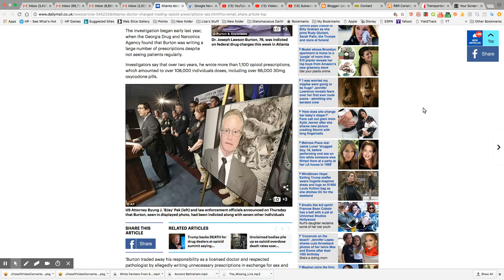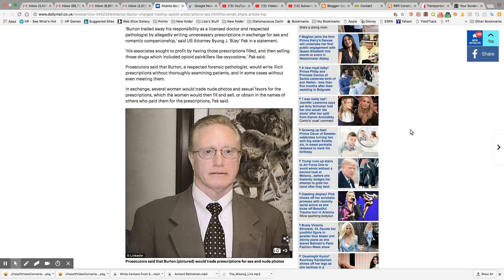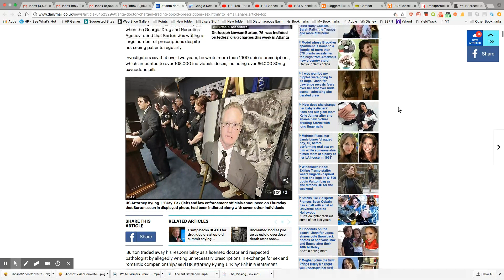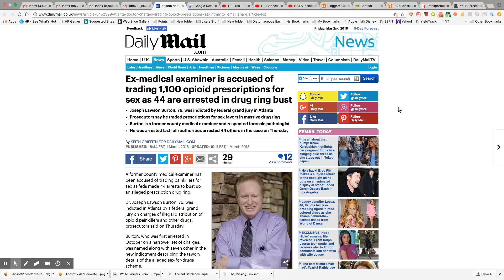Opioid Prescriptions For Favors